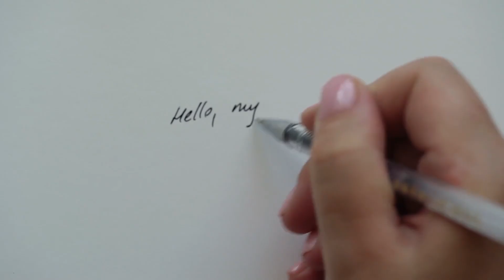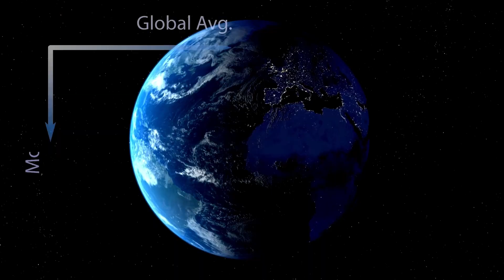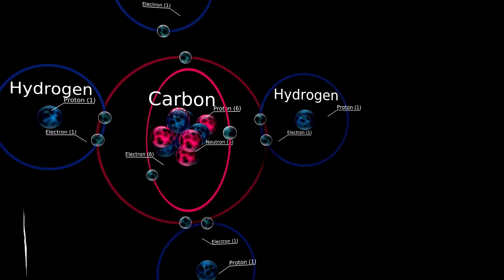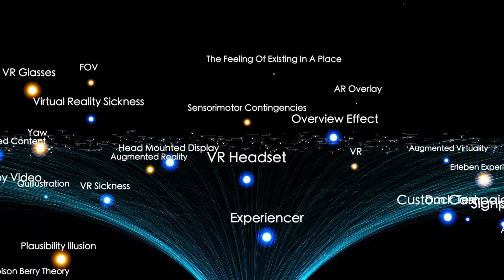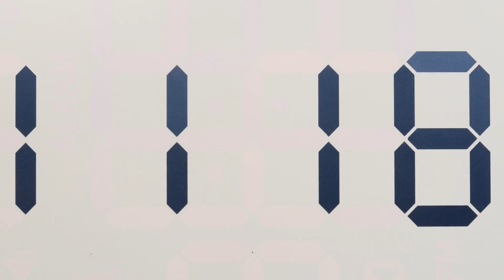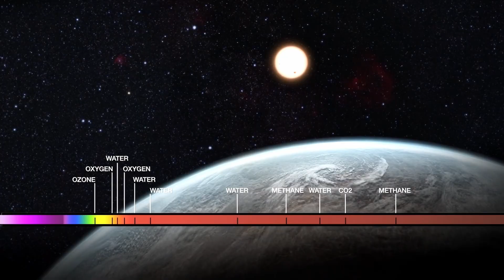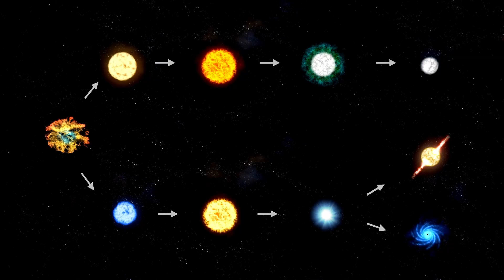3I/ATLAS: SPACECRAFT OR COMET? UNDERSTAND THE LATEST DISCOVERY!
3I/ATLAS: SPACECRAFT OR COMET? UNDERSTAND THE LATEST DISCOVERY!